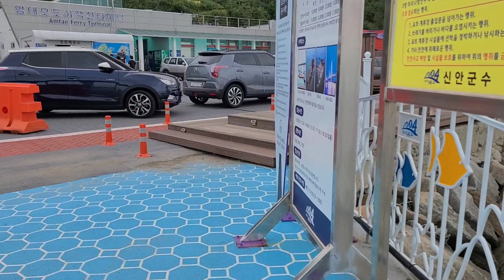ANGEL BRIDGE |AMTAE FERRY TERMINAL